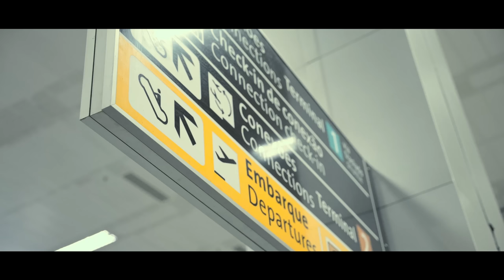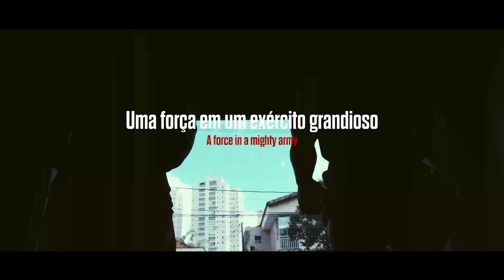GIGANTE GRINGO NA DARKNESS?? | *novo atleta*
Um reforço Darkness a caminho para somar com o time mais pesado do Brasil!!
Quem vocês acham que é? Deixe nos comentários!!